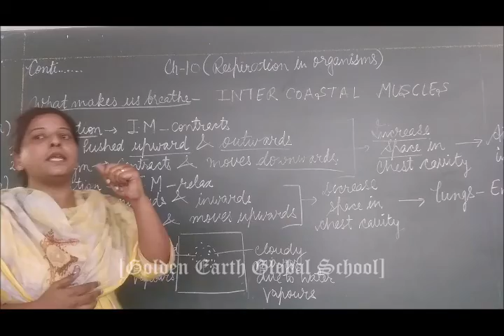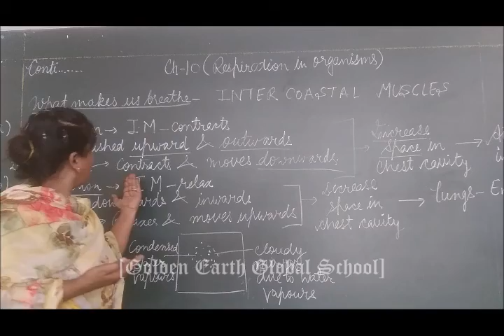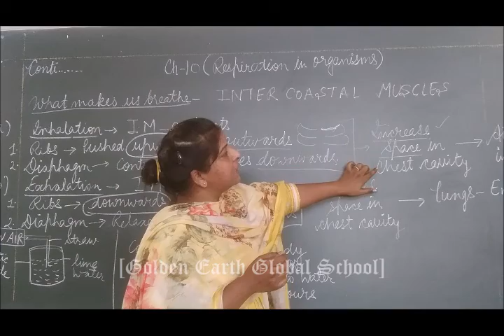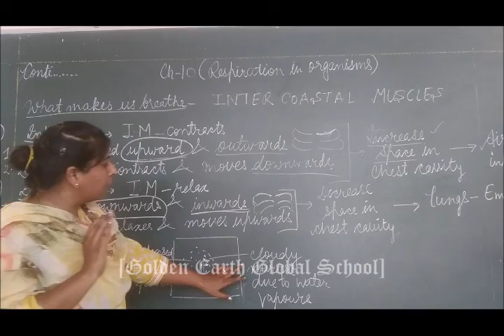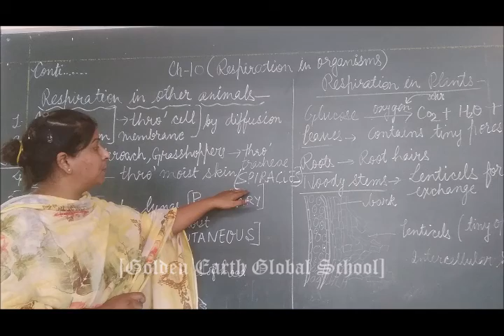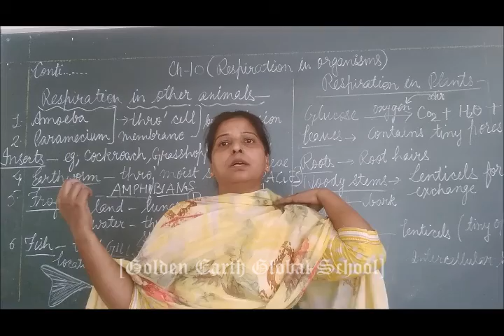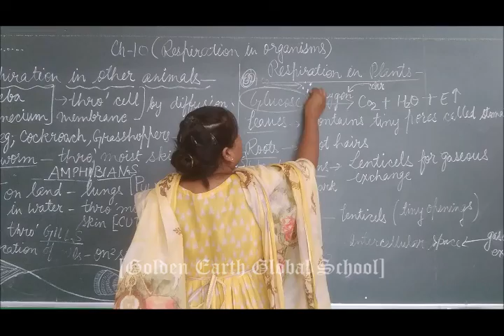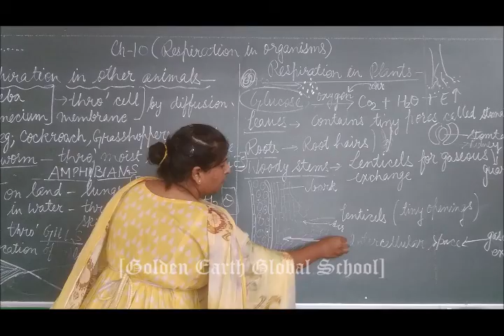Grade 7 | Science | Chapter 10 | Golden Earth Global School, Sangrur